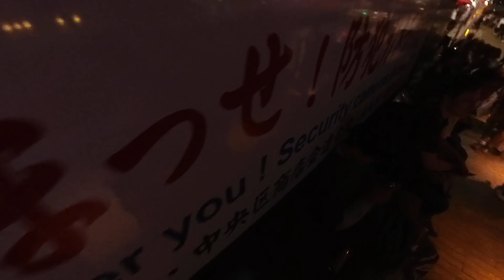Dontonbori Stroll - Part 1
A bit of a stroll in Dotonbori with the 360 camera starting at the Don Quijote store and walking back up toward the main street area.

Shot with Insta360 X3 camera, however, HDR Auto mode was accidentally left on so it has "shimmering" artifacts from that throughout.  :(  Checkout Part 2 where HDR is off with manual exposure for better video quality.